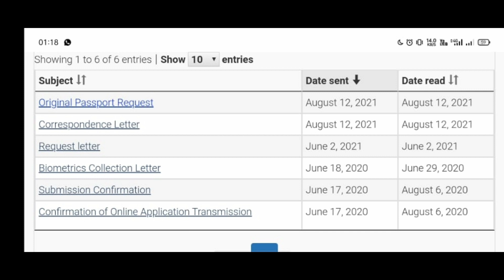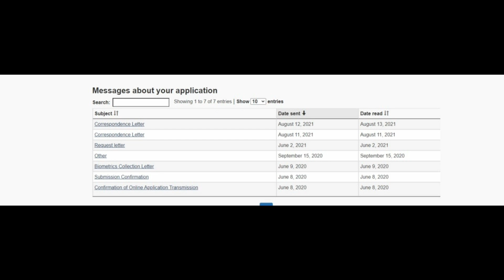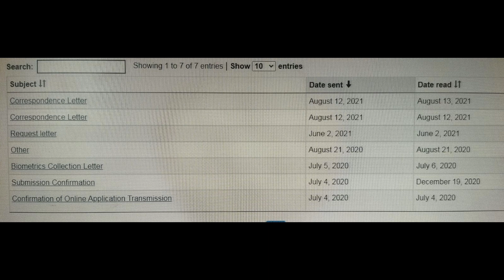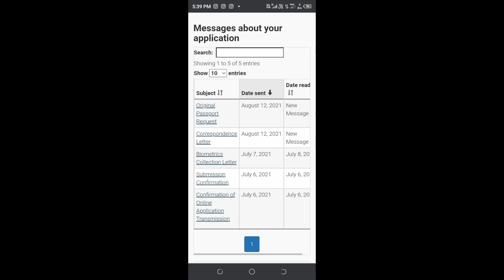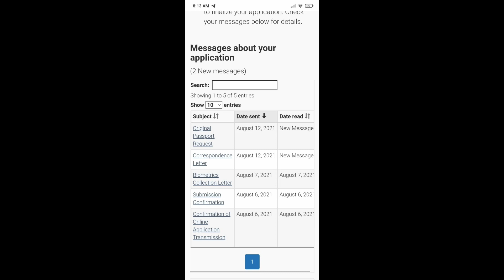12/13 aug latest ppr timelines canada ppr timeline today | quebec ppr update today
12/13 aug latest ppr timelines canada ppr timeline today | quebec ppr update today | ppr timelines

congratulations to all who got their ppr
canada ppr timeline
ppr timeline
ppr update
canada ppr
quebec ppr
ppr today
refusal cases
montreal ppr
non sds
sds files
international students
passport request
passport submission request
ppr timlines in bulk
canada